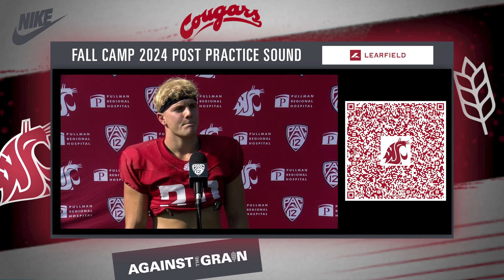WSU Football: "Coach Atuaia is Special" | RB Dylan Paine after Fall Camp | 8/5/24